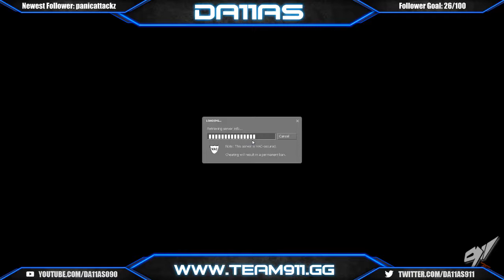HL2DM NA: ProActiv Tournament 2017 | Da11aS vs pace | Da11aS PoV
Event: ProActiv Tournament 1vs1 2017. Semi-Final.
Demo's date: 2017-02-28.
Players: Da11aS, pace.
1st map: dm_organic_b5.
2nd map: dm_caverns_r1.